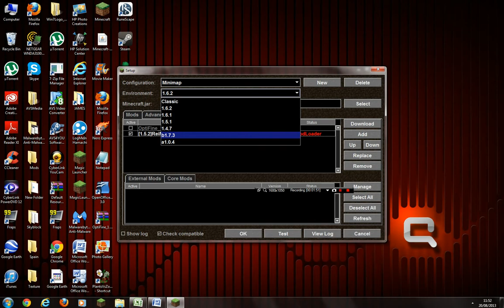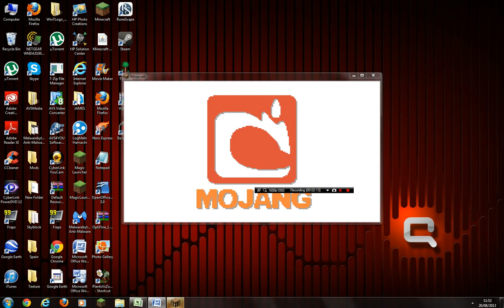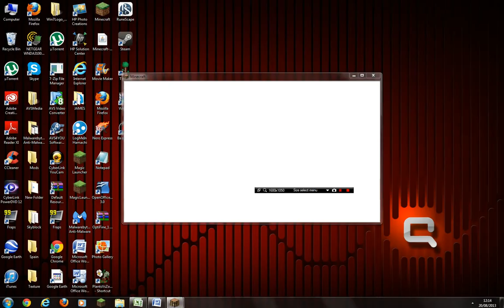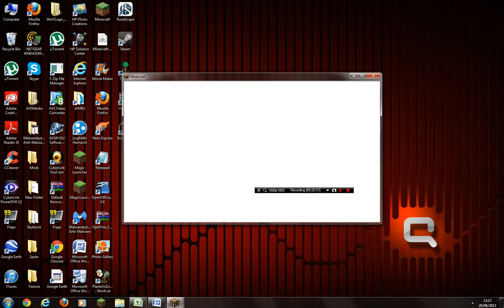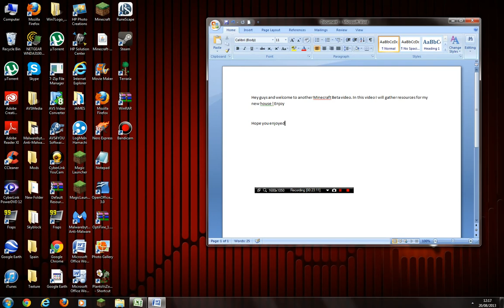Minecraft Beta 1.7.3 - Ep 8 - Resources And Mining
Welcome to my Lets Play of Minecraft Beta 1.7.3 !  In this video I gather resources !